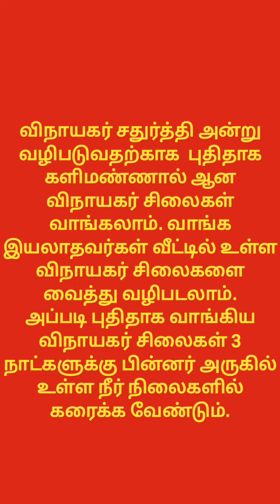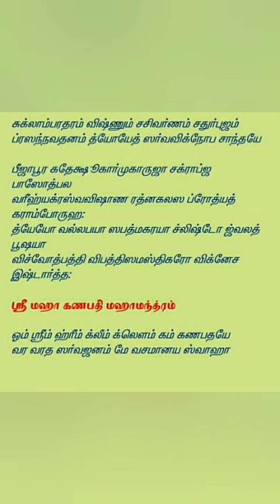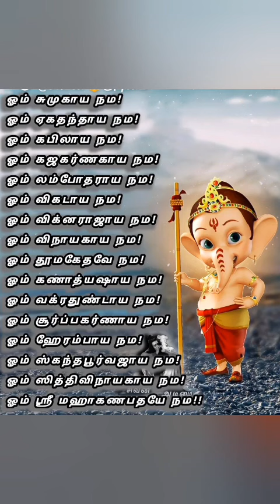விநாயகர் சதுர்த்தி நல்வாழ்த்துகள்🙏🙏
வணக்கம் நண்பர்களே 🙏
விநாயகர் சதுர்த்தி வழிபாடும்!! முறையும்!!

குழந்தைகள் முதல் பெரியவர்கள் வரை நாம் அனைவரும் விரும்பி கொண்டாடும் விழாக்களில் ஒன்று விநாயகர் சதுர்த்தி.
இந்த ஆண்டு ஆவணி மாதம் 15ம் தேதி(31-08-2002) அன்று விநாயகர் சதுர்த்தி கொண்டாடப்படுகிறது. நாம் நம் குழந்தை பருவத்தில் களிமண்ணில் விநாயகர் செய்து, அதற்கு உதிரி பூக்கள் கொண்டு அலங்காரம் செய்து கொண்டாடிய எளிமையான பண்டிகை என்றால் அது விநாயகர் சதுர்த்தி தான்.

வழிபடும் நேரம்

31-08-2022 அன்று காலையில் வழிபடுவதாக இருந்தால் பிரம்ம முகூர்த்தம்
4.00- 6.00 அல்லது 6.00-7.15 அல்லது 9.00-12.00

மாலையில் வழிபடுவதாக இருந்தால் 6.00 மணிக்கு மேல் வழிபடலாம்.

விநாயகர் சதுர்த்தி வழிபடும் முறை

விநாயகர் சதுர்த்தி அன்று வழிபடுவதற்காக  புதிதாக களிமண்ணால் ஆன விநாயகர் சிலைகள் வாங்கலாம். வாங்க இயலாதவர்கள் வீட்டில் உள்ள விநாயகர் சிலைகளை வைத்து வழிபடலாம்.
அப்படி புதிதாக வாங்கிய விநாயகர் சிலைகள் 3 நாட்களுக்கு பின்னர் அருகில் உள்ள நீர் நிலைகளில் கரைக்க வேண்டும்.

விநாயகர் சிலைகளை வாங்கி வீட்டுக்குள் கொண்டு வரும் போது ஆரத்தி எடுத்து விநாயகரை வணங்கி சிலையை வீட்டிற்கு கொண்டு வர வேண்டும்.

நெய்வேத்தியம்

பால், பழங்கள், கடலை, மோதகம், சுண்டல், அவல் பொரி, அப்பம், தேங்காய், வாழைப்பழம், வெற்றிலை பாக்கு, மற்றும் சர்க்கரை பொங்கல் போன்றவற்றை கொண்டு நைவேத்தியம் செய்யலாம்.
வெள்ளெருக்கு மலரை மாலையாக போடலாம், அருகம்புல் வைத்து விநாயகர் அகவல் பாராயணம் சொல்லி வழிபடலாம்.

விநாயகர் சிலைகள் விநாயகர் சதுர்த்தி அன்று வாங்கி  3 வது நாள் கரைக்க வேண்டும்,
அப்படி அந்த 3 நாள் வைத்திருக்கும் போது காலை (அ) மாலை ஏதேனும் ஒரு வேளை அவல் பொரி கொண்டு வணங்கலாம். அதன் பின்னர் அதை கரைக்க வேண்டும். அவ்வாறு இயலாதவர்கள் 5 வது நாட்களில் கரைக்கலாம்.